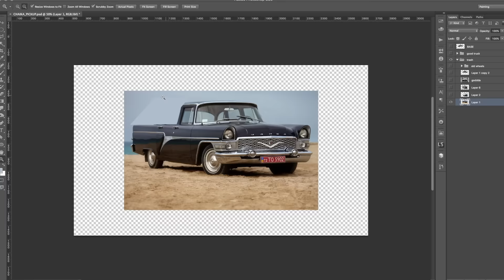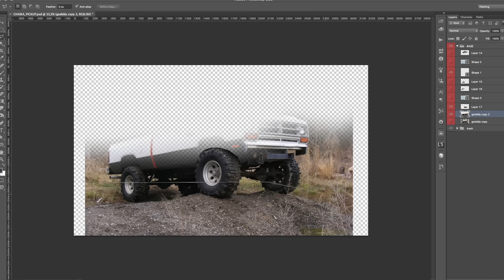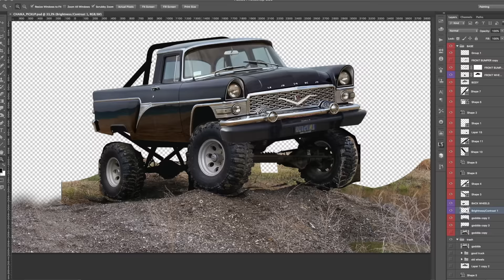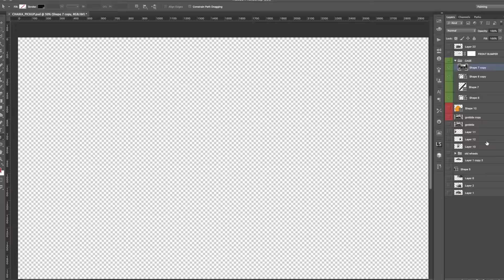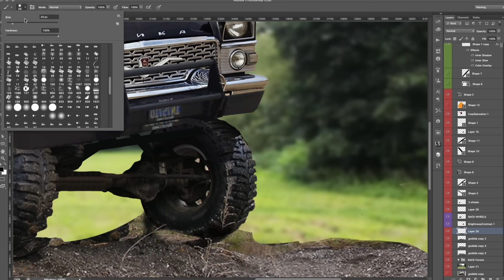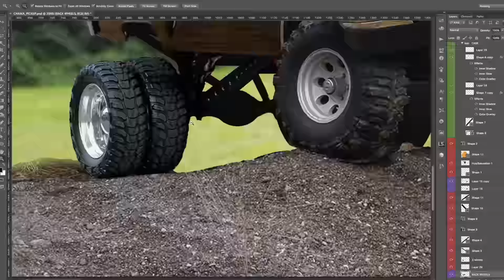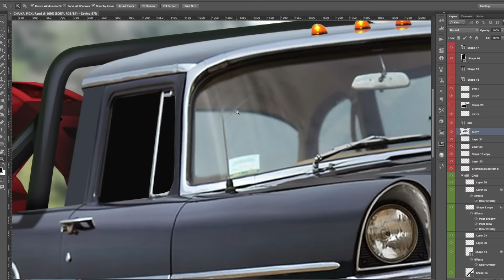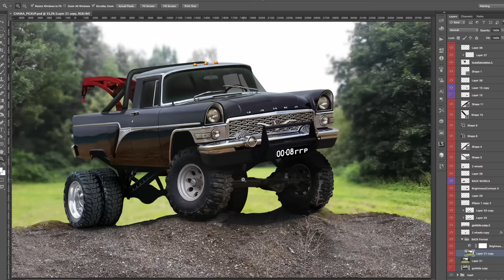ГАЗ-15 «ЧАЙКА» пикап. Lifted pickup speedpaint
Теперь я участник Выставки Кастом Дизайна "Art Custom Draft" 2017. Поэтому седьмой выпуск Гаражного вестника посвящается этому мероприятию. А машина номера - та, что всегда придет на помощь каждому кастом-проекту на его нелегком пути.

Так же, как как вы можете поддержать мероприятие - билеты, интересные акции и прочий стафф в наличии